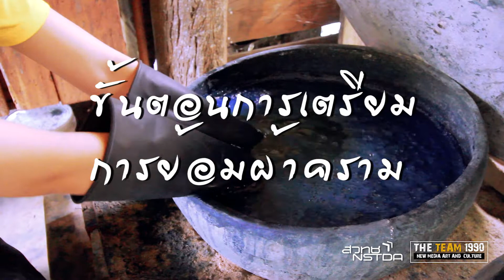[ EP.03 ] : ผ้าย้อมคราม จังหวัดสกลนคร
ผ้าย้อมคราม จังหวัดสกลนคร เป็นสินค้าที่ขึ้นชื่อและสืบทอดกันมาอย่างยาวนาน สมเด็จพระนางเจ้าสิริกิติ์ฯ พระบรมราชินีนาถ ในรัชกาลที่ 9 พระองค์ทรงส่งเสริมงานด้านนี้มาโดยตลอด และ เหมาะสมกับพื้นที่สภาพภูมิอากาศ เข้ากับวิถีชาวบ้าน
THETEAM1990 ร่วมกับ จังหวัดสกลนคร และ ททท.จังหวัดสกลนคร ร่วมผลิต สื่อสาระการเรียนรู้ สู่การ อนุรักษ์ สืบสาน รักษา และต่อยอด ศิลปหัตถกรรมอันทรงคุณค่า และภูมิปัญญาท้องถิ่นไว้

รวบรวมเก็บไว้ใน    คลังสื่อสาระออนไลน์แบบเปิด
ในชื่อ Open Educational Resources (OER)
ในกลุ่มศิลปินรักพ่อหลวงสองแผ่นดิน

ติดตามข่าวสาร THETEAM1990 และติดต่อเพิ่มเติมได้ที่